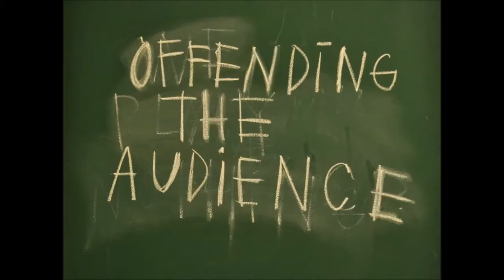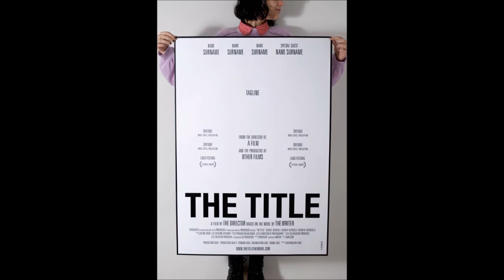Taken 3 Review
Taken seriously did not need a sequel. If Taken 2 didn't already prove that, then Taken 3 is the solid evidence of that statement.